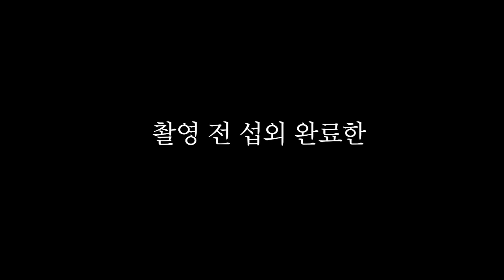눈앞에서 다른 여자와 스킨십하는 걸 본 여자친구의 반응은? 눈빛 살벌하다잉~~